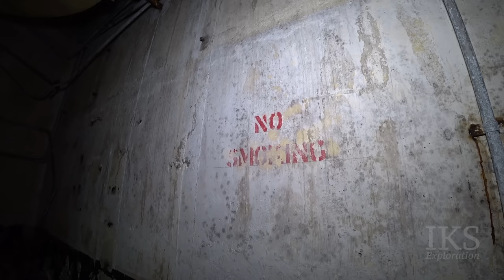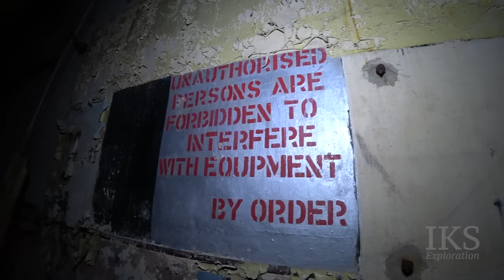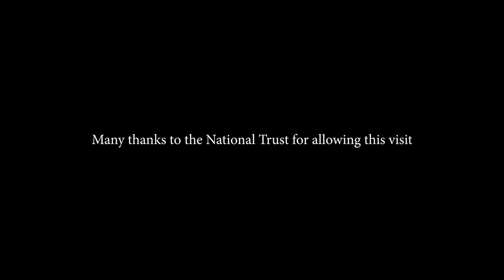Fan Bay Battery Plotting Room - Dover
National Trust - FanBay Battery Dover

Electro Ambient Music: Suspension – Pulsating and Futuristic - by Kjartan Abel.

MORE INSTAGRAMS:
►No.1 Fan: